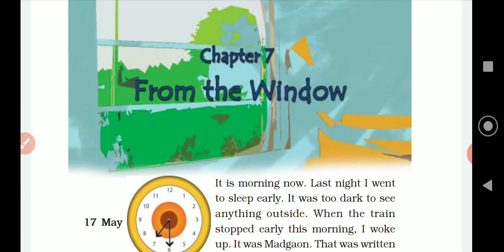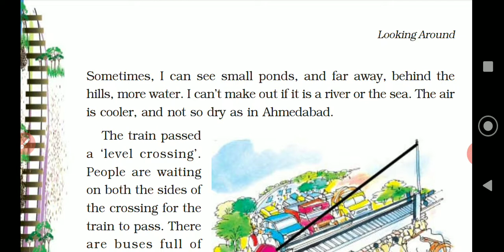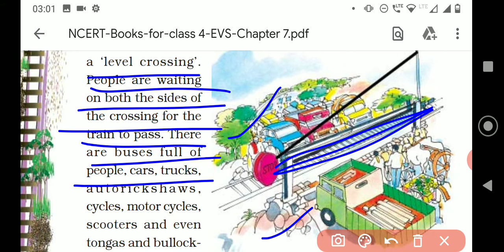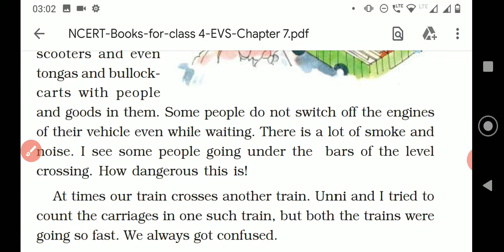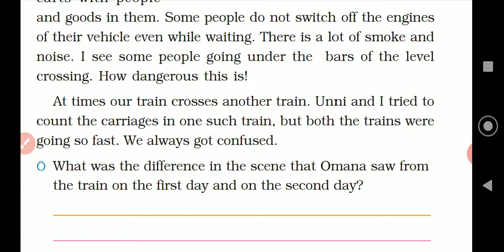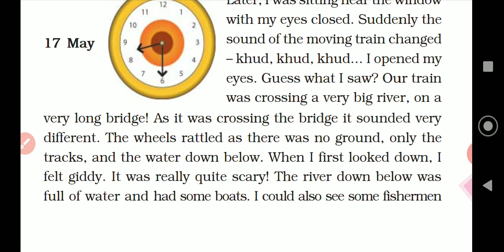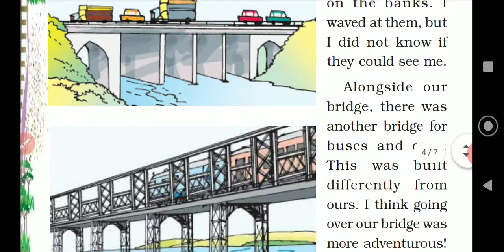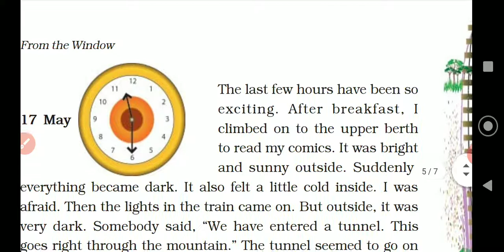Class 4 EVS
Chapter 7 Level crossing and bridges